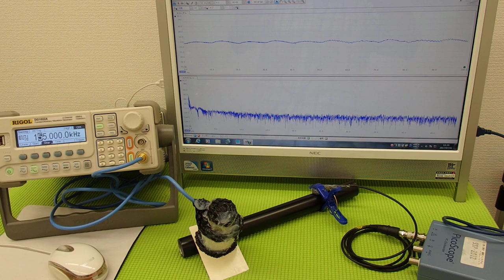超音波の発振制御システム ultrasonic-labo